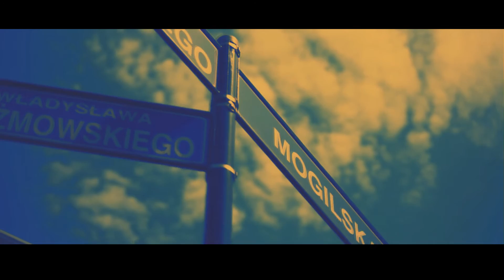RED - Red Est Comme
Prezentujemy najnowszy, pierwszy od czterech lat klip REDA aka BALKAN BOY. Numer powstał do kawałka "Red Est Comme" i jest hołdem złozonym przez Reda, jego tragicznie zmarłemu przyjacielowi, jednemu z pierwszych twórców hip-hopowych w Poslce - Grzegorzowi Borkowi, znanemu wszystkim pod ksywką Bolec.